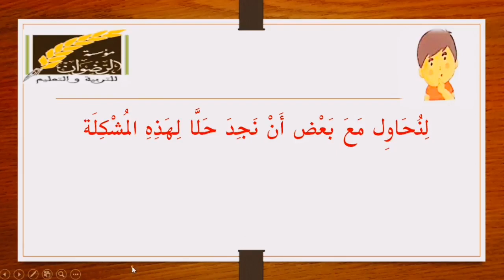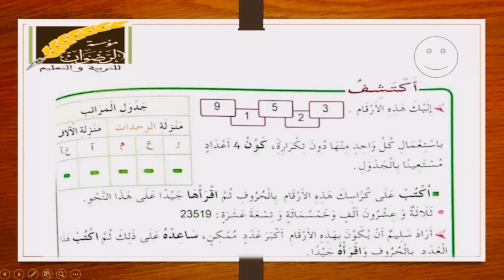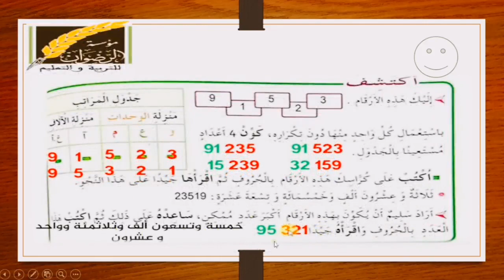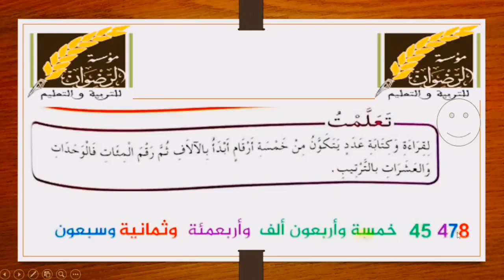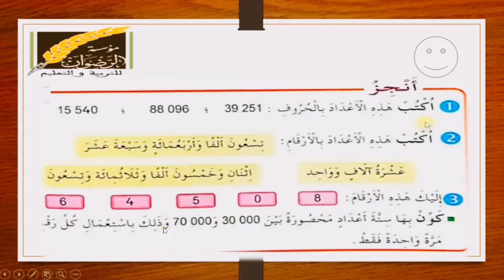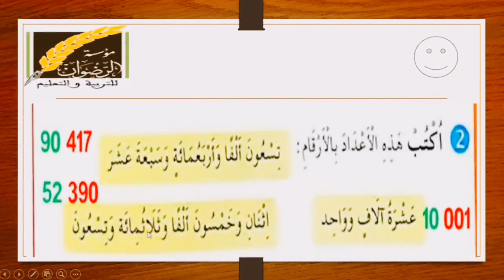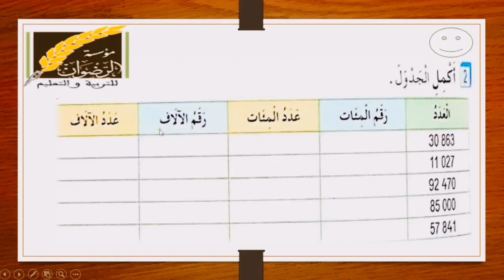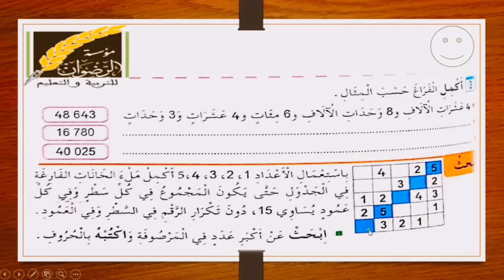الرياضيات الحصة: الاعداد إلى 99999 للمستوى الثاثلة ابتدائي